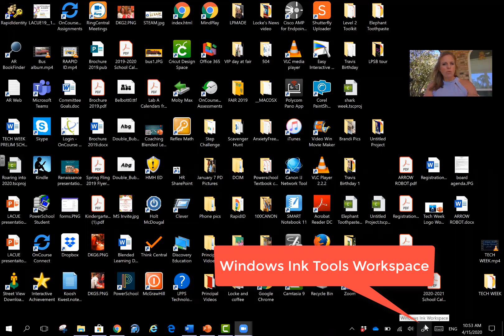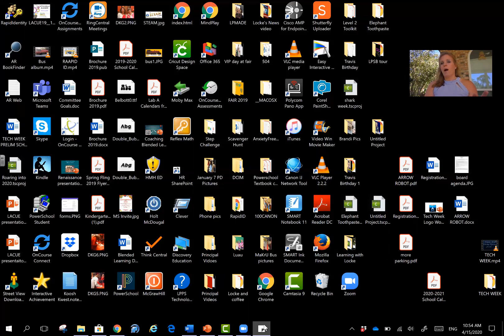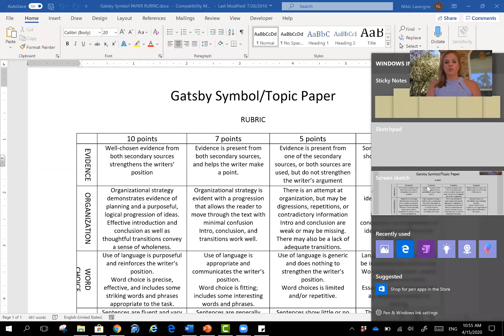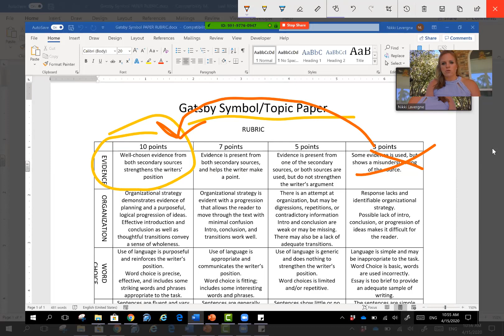Windows Ink Workspace Tools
Windows 10 has built in annotation tools for you!  Watch this video to see how to access sticky notes, whiteboard/sketchpad, and screen sketch.